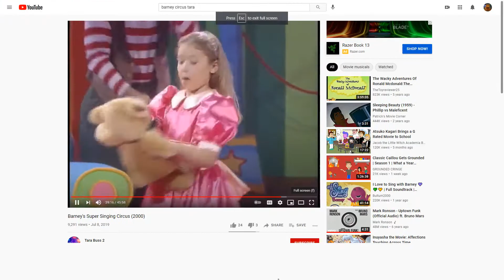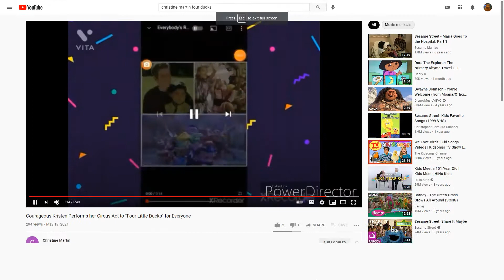Emily and Teddy dancing to In Him We Live for Everyone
Taken From: The Donut Man: At The Zoo (1993)